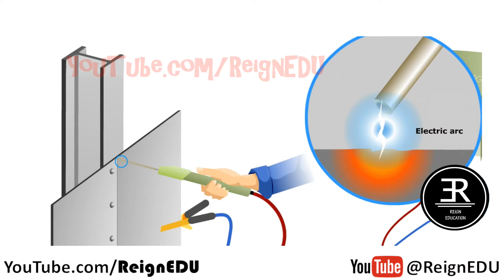Arc Welding (Indirect Assemblies) - ReignEdu Manufacturing Series #8.6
Indirect Assemblies

An assembly line is a manufacturing process (most of the time called a progressive assembly) in which parts (usually interchangeable parts) are added as the semi-finished assembly moves from workstation to workstation where the parts are added in sequence until the final assembly is produced. By mechanically moving the parts to the assembly work and moving the semi-finished assembly from work station to work station, a finished product can be assembled faster and with less labor than by having workers carry parts to a stationary piece for assembly.

Assembly lines are common methods of assembling complex items such as automobiles and other transportation equipment, household appliances and electronic goods.

Arc Welding

Arc welding is a process that is used to join metal to metal by using electricity to create enough heat to melt metal, and the melted metals when cool result in a binding of the metals. It is a type of welding that uses a welding power supply to create an electric arc between an electrode and the base material to melt the metals at the welding point. They can use either direct (DC) or alternating (AC) current, and consumable or non-consumable electrodes. The welding region is usually protected by some type of shielding gas, vapor, or slag. Arc welding processes may be manual, semi-automatic, or fully automated. First developed in the late part of the 19th century, arc welding became commercially important in shipbuilding during the Second World War. Today it remains an important process for the fabrication of steel structures and vehicles.